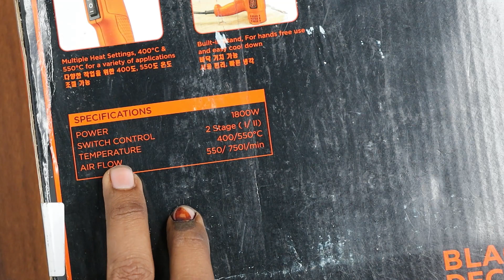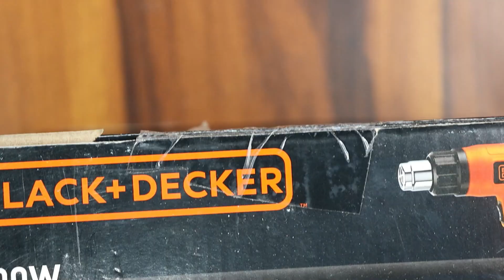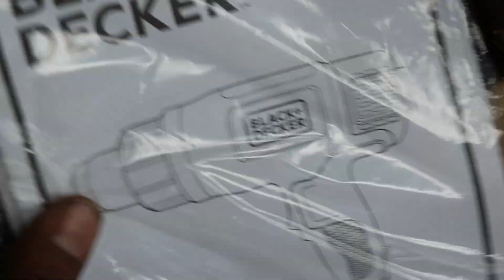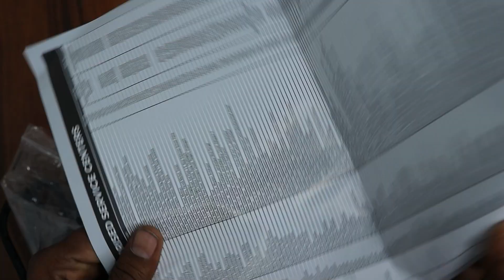Black & Decker KX1800 1800W Heat GUN Unboxing and Review | Very Low Price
Crazy dismantle,
Buy Link: Guys Link in the PIN Comment so check the comment?